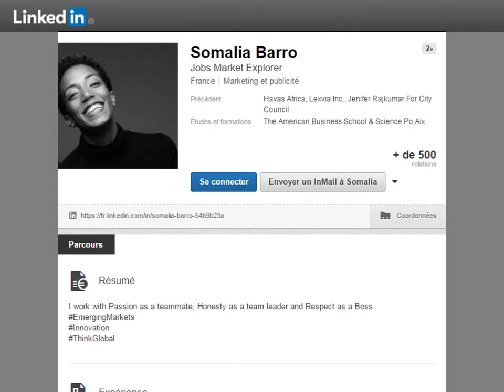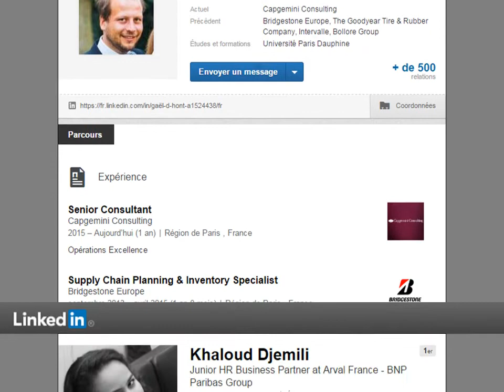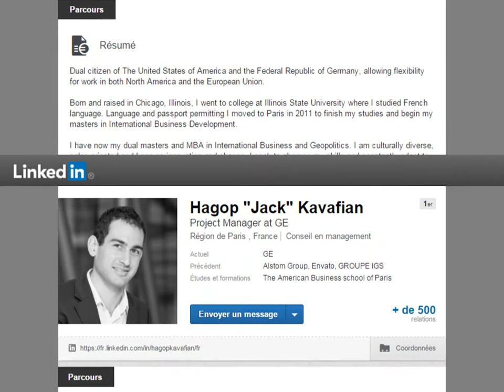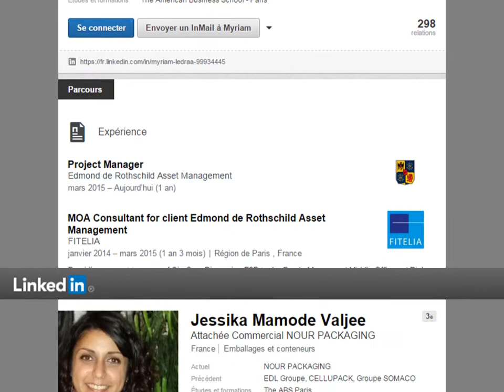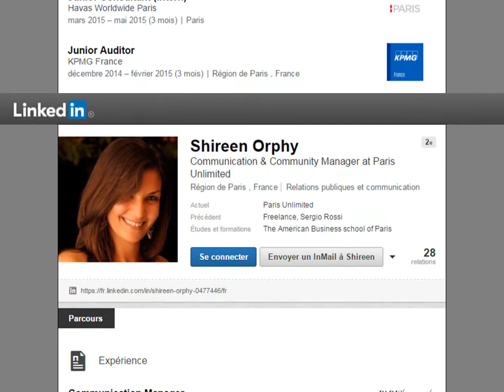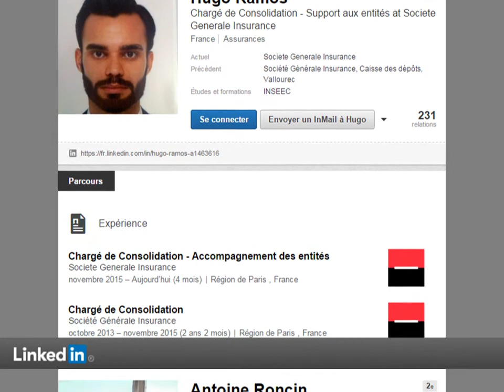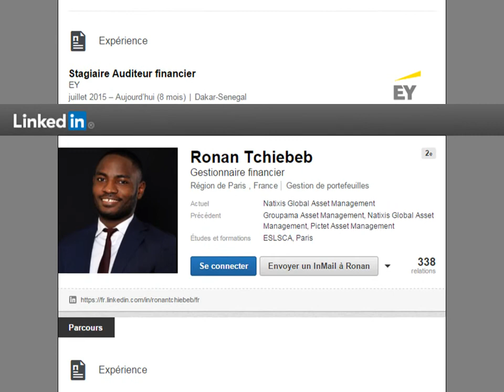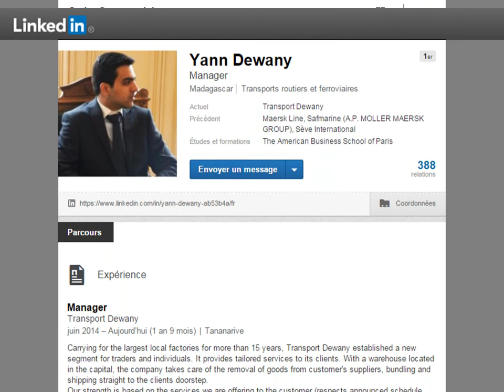ABSParis: What Are Our Alumni Doing Now?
Discover the professional paths chosen by some of our Alumni!